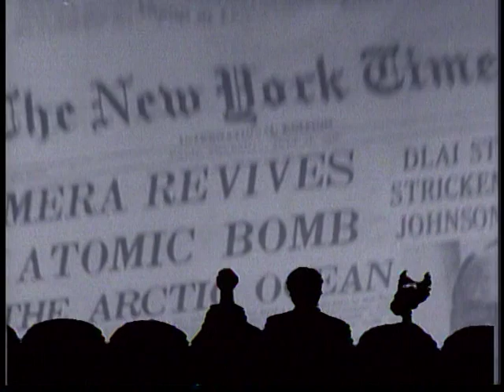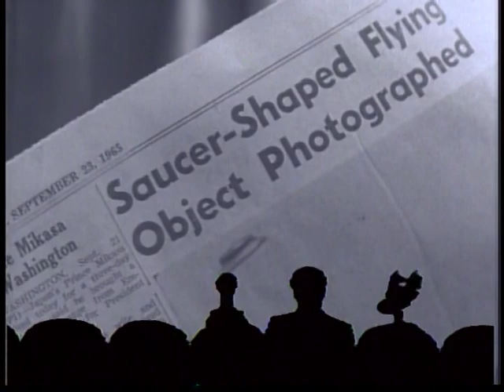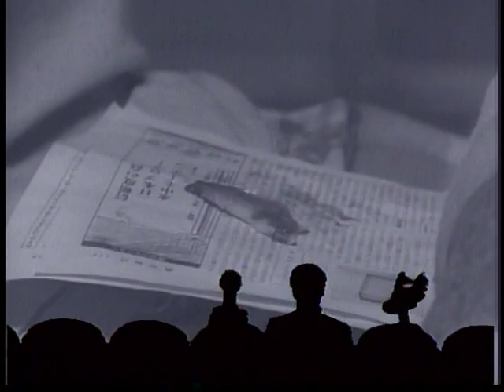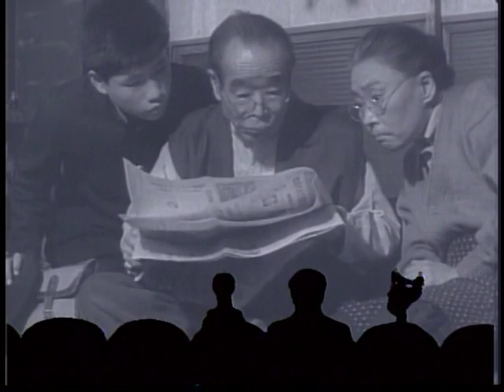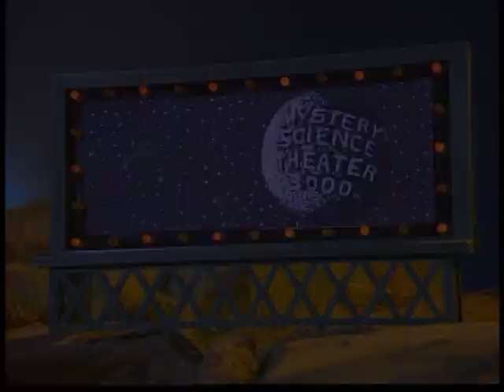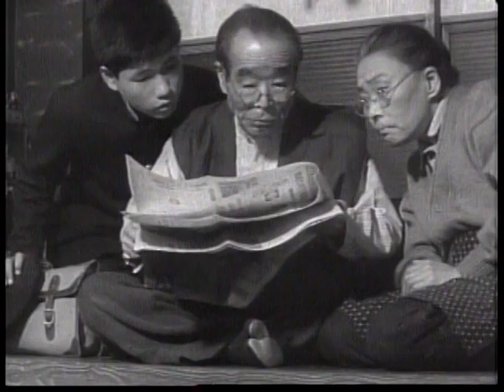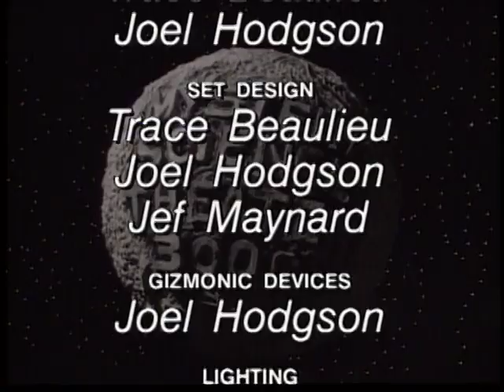MST3K - S03E02 - Gamera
Mystery Science Theater 3000
Gamera - 大怪獣ガメラ (1965) - dir. Noriaki Yuasa
Season 03 - Episode 02 - aired 6/8/1991